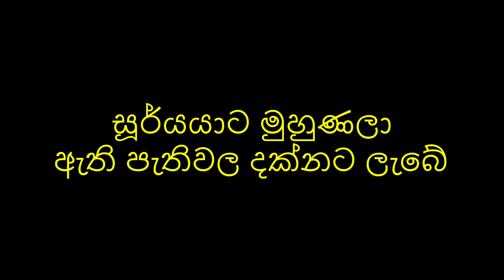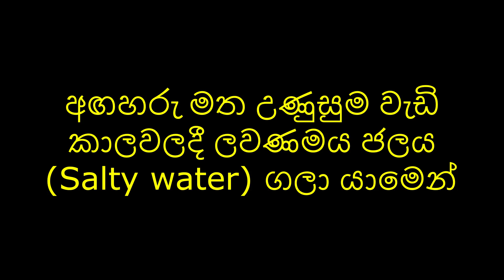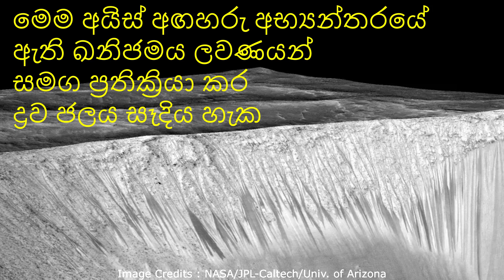Are there landslides on Mars?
විද්‍යාඥයන් විශ්වාස කරන්නේ අඟහරු යනු මළ ග්‍රහලොවක් (Dead planet) ලෙසයි. නමුත් මළ ග්‍රහලොවක නිරීක්ෂණය කළ නොහැකි ආකාරයේ භූ විද්‍යා ලක්ෂණ විද්‍යාඥයින් විසින් මෑතක දී අඟහරු මතුපිට නිරීක්ෂණය කර තිබෙනවා. එම අභිරහස් සංසිද්ධිය ගැන මෙයින් විස්තර වනවා. Landslides on Mars. mars quakes. mars mission. mars. water on mars. astronomy sinhala. science sinhala. sinhala science video. physics sinhala. vishwaya sinhalen.

Credits should go to,
NASA/JPL
NASA/JPL-Caltech/Univ. of Arizona
NASA/JPL/University of Arizona
NASA/JPL/Arizona State University